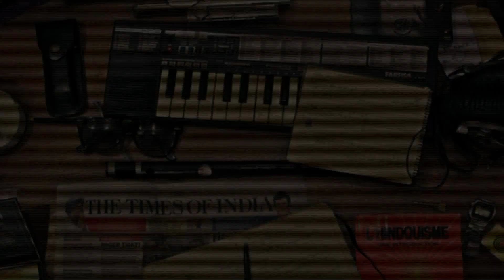"Drôle de musique à écouter ! " / Chassol - France 3 - 2016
"Drôle de musique à écouter ! " est un pilote de rubrique que j'ai réalisé pour l'émission "Drôle d'endroit pour une rencontre" diffusée entre 2016 et 2017 sur France 3.